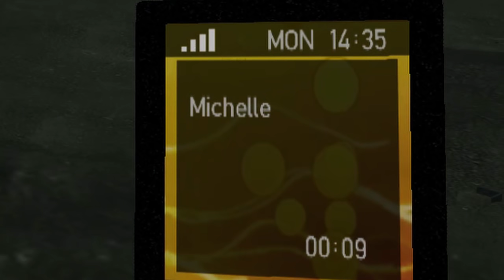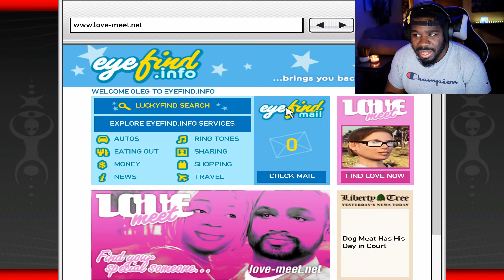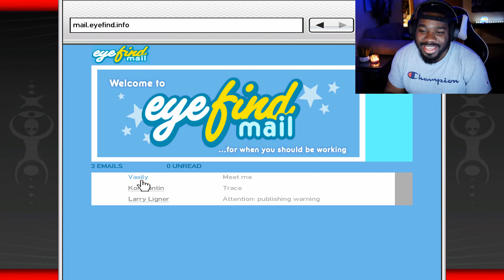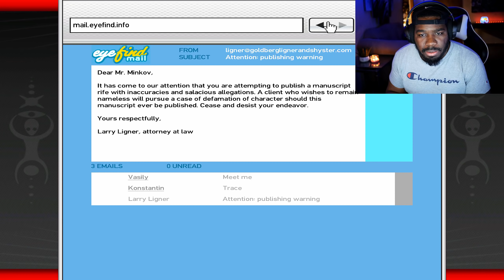DWAYNE OR PLAYBOY ⚰️ SOMEBODY GOT TO GO! - Grand Theft Auto 4 - Part 9 (GTA 4)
Grand Theft Auto IV Gameplay Walkthrough Part 1 Mission 1 of the Story for GTA 4 60fps Gameplay Natural and Realistic PC in 4K. Grand Theft Auto 4 Gameplay Walkthrough will include a Review, all Mission Quests and the Ending.